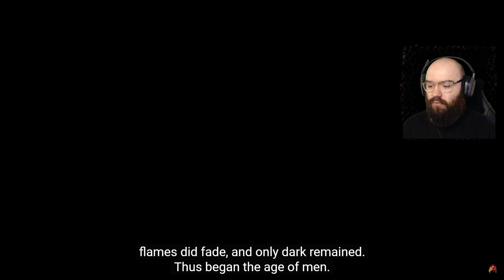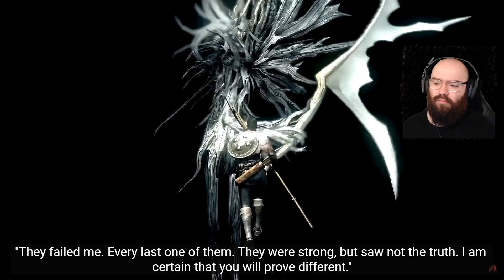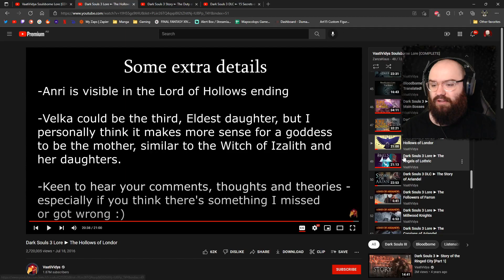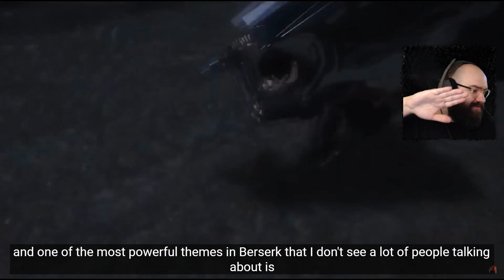Mapocolops Reacts: Dark Souls 3 Lore The Hollows of Londor & The Angels of Lothric by VaatiVidya